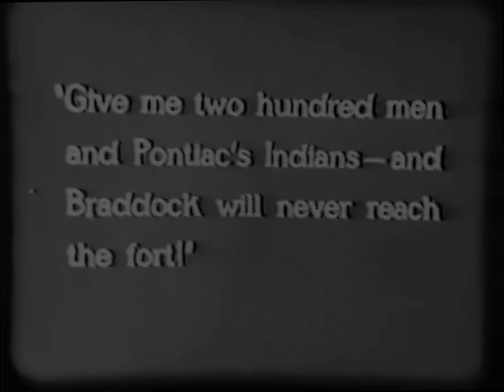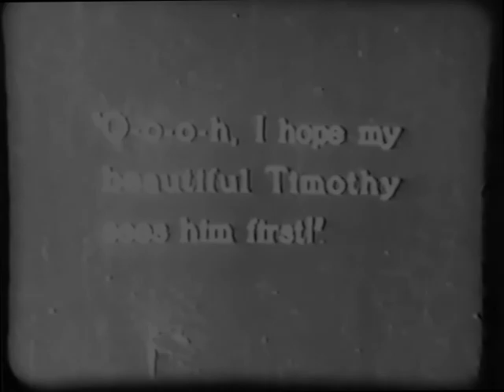Winners of the Wilderness 1927 Tim McCoy, Joan Crawford, Roy D'Arcy, Louise Lorraine ⚡UPGRADE⚡